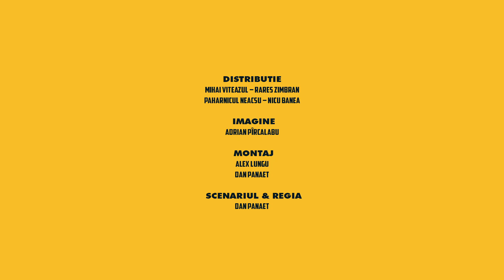Mihai Viteazul e pe cale să fie cancelled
Mihai Viteazul (Rareș Zimbran) are probleme cu forumiștii de pe internet, după bătălia de la Călugăreni.

Mihai Viteazul – Rareș Zimbran

Paharnicul Neacșu – Nicu Banea

Imagine – Adrian Pîrcălabu

Montaj – Alex Lungu, Dan Panaet

Scenariul și regia – Dan Panaet

Mulțumiri: DaKINO, Oana Păunescu, Viorica Zorilă, Castel Film, Andrei Gheorghe, Diud,

Restaurant Excalibur.